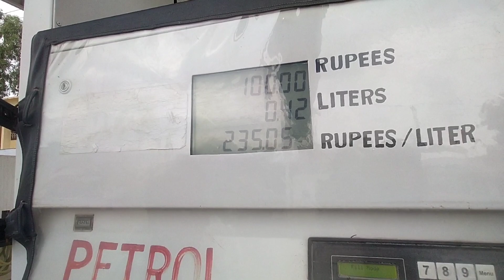Aj Ka Routine Vlog 2022 | Rainy Day